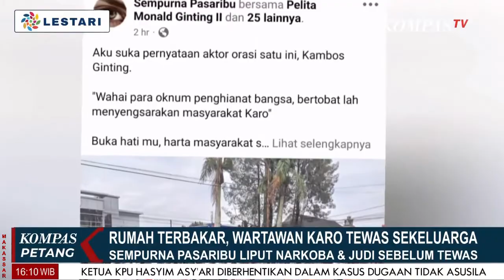KOMPOLNAS Cek Lokasi Kebakaran Rumah Wartawan Di Karo, DewanPers Desak TNI-POLRI Bentuk Tim Investi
KARO, KOMPAS.TV -  KOMPOLNAS Cek Lokasi Kebakaran Rumah Wartawan Di Karo, DewanPers  Desak TNI-POLRI Bentuk Tim Investigasi,